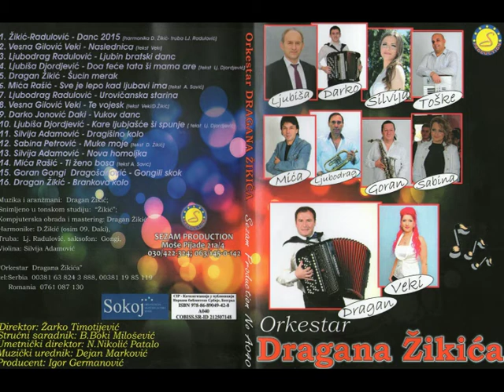Mica Rasic - Sve je lepo kad ljubavi ima - (Audio 2015)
lyrics:A.Savic
Arr:D.Zikic
Video: Tv Sezam